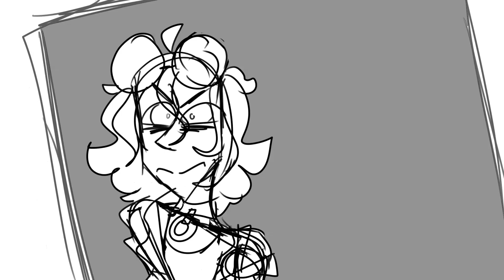Rekojo Goes Scouting | Animation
Finally finished my animation project! Yippee!